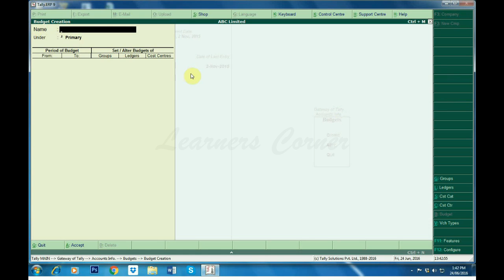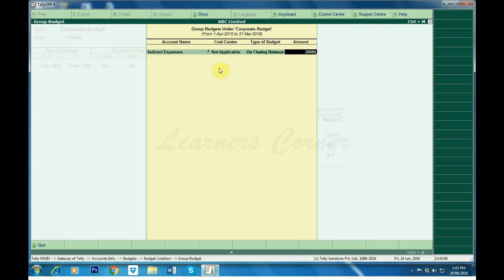Tally ERP 9 Creating Group Budget on Closing Balance